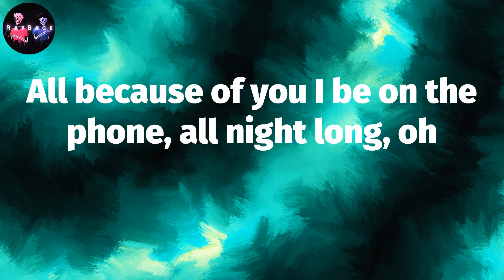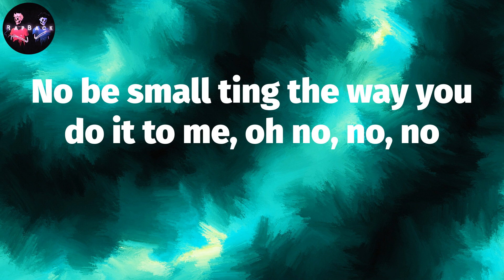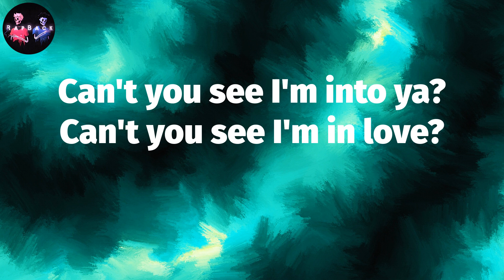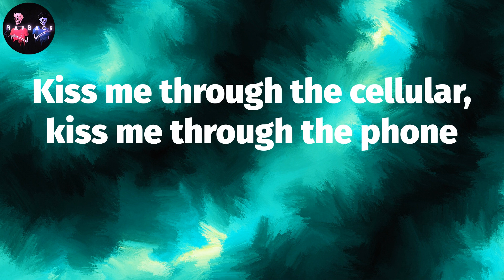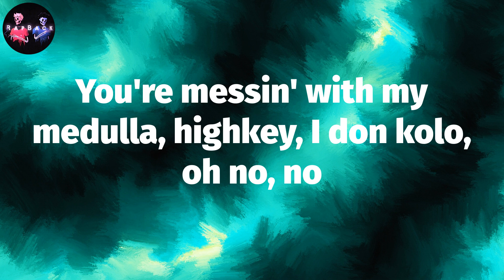ᴄᴋᴀʏ - ᴇᴍɪʟɪᴀɴᴀ (ʟʏʀɪᴄs) | ᴇᴍɪʟɪᴀɴᴀ, ᴏʜ, ᴇᴍɪʟɪᴀɴᴀ, ᴏʜ, ᴇᴍɪʟɪᴀɴᴀ, ᴏʜ ɴᴏ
CKay - Emiliana (Lyrics) | Emiliana, oh, Emiliana, oh, Emiliana, oh no